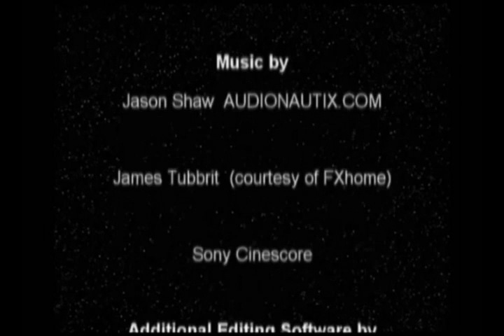H.G.Wells' "The War of the Worlds" trailer 2 (2009)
Another trailer to the extremely popular "War of the Worlds" series now on the web. Receiving praise from both fans and people in the industry alike. This trailer is designed to have the look and feel of previews from the science fiction films of the 1950's- a popular era for "watch the skies!" entertainment. Please check this video and find out what all the excitement is all about!